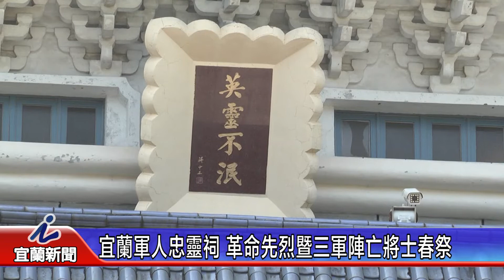宜蘭軍人忠靈祠 革命先烈暨三軍陣亡將士春季祭典